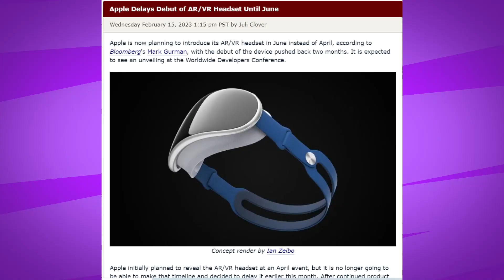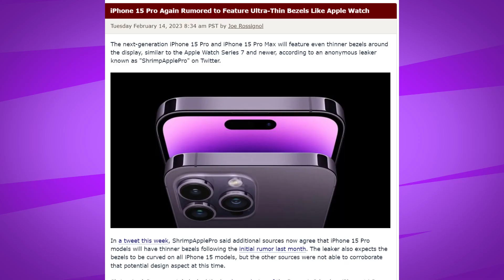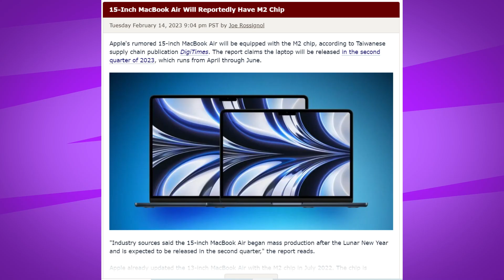Apple Good New's - iPhone 15 pro & pro max display, 15inch macbook, AR/VR leak's & rumours ETC?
Apple New's - iPhone 15 pro & pro max , new macbook, AR/VR leak's & rumours MUCH MORE
green screen
dslr camera
MY BEST RECOMMENDATION SMARTPHONES
iphone 12
iphone 12 mini
onplus ce 2 5g
iqoo NEO 6 5g
Samsung S 22